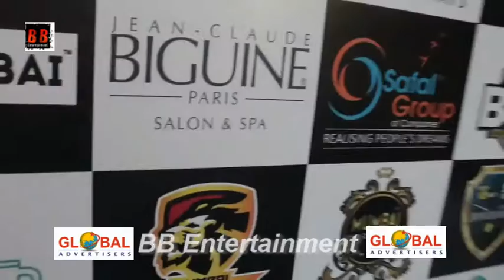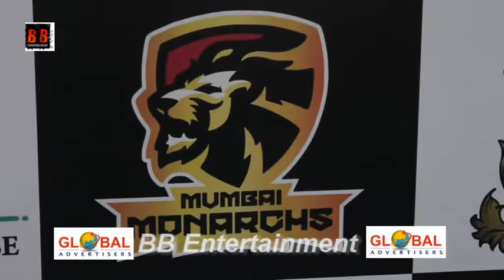Baba Siddique Attend Launch Of Zeeshan Siddique BOX Bowl Out Xeries